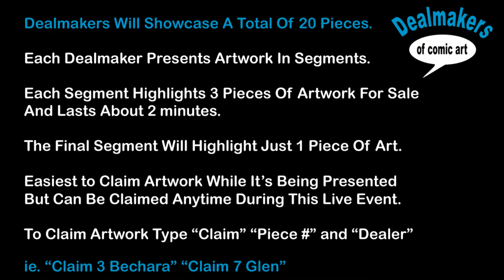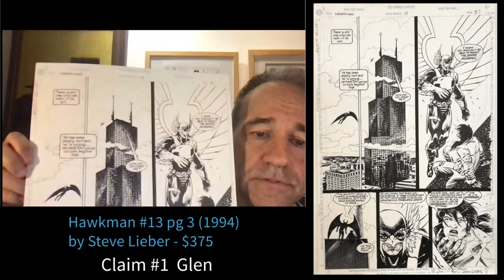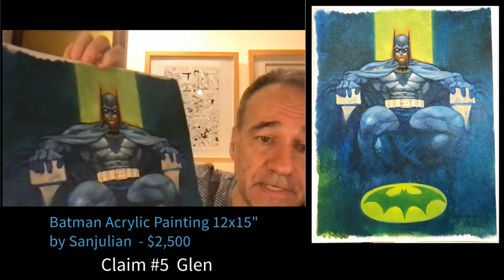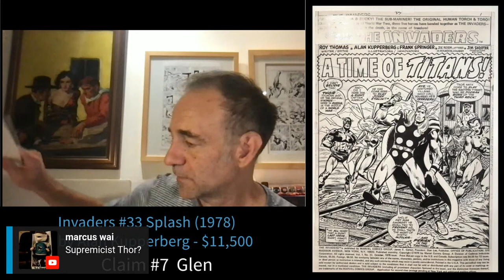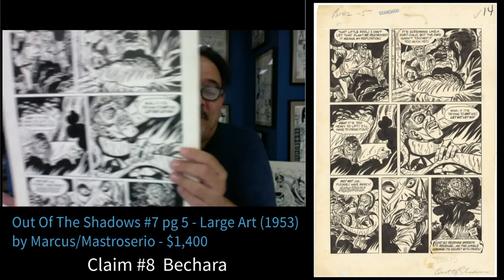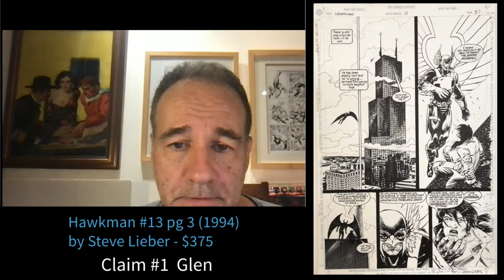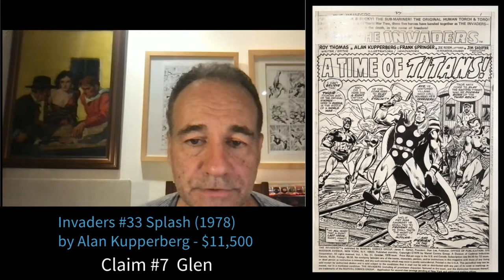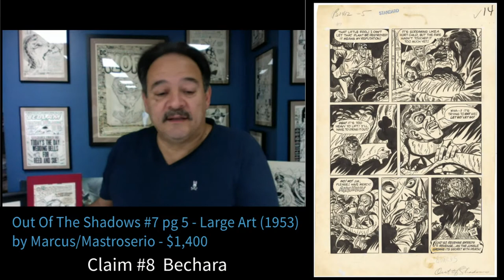Dealmakers of Comic Art - 8th Edition - Live Sunday 8PM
Dealmakers of Comic Art Volume 8. THIS Sunday October 3rd LIVE at 8pm ET With 20 Fresh Pieces.

Any Remaining Unclaimed Artwork Will Be Available For 24 Hours
Following This Live Event On Dealmakers of Comic Art Facebook Page: